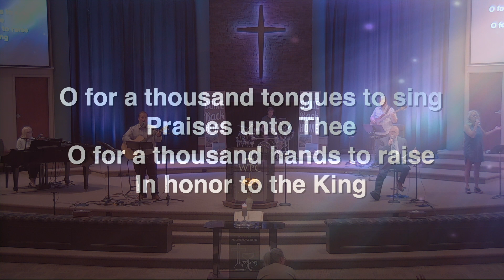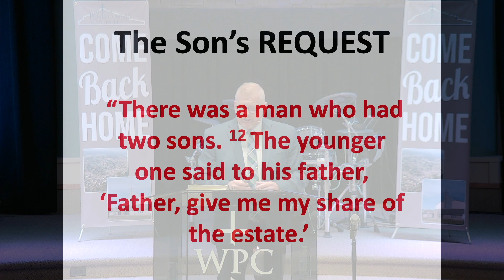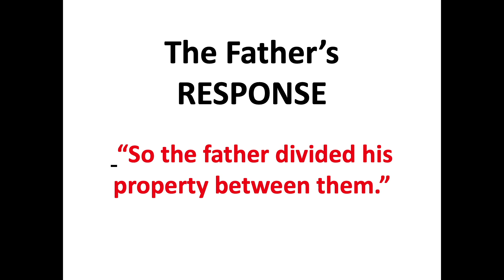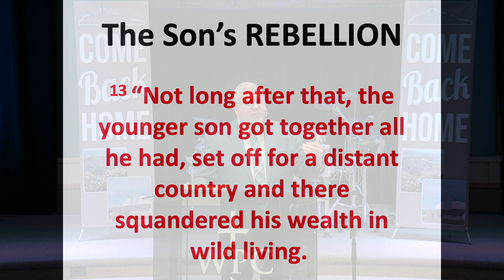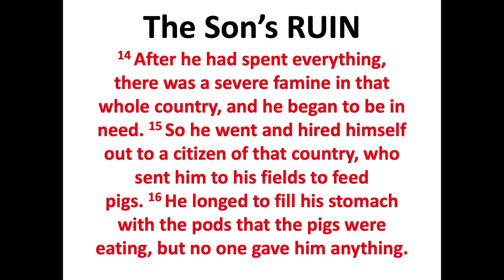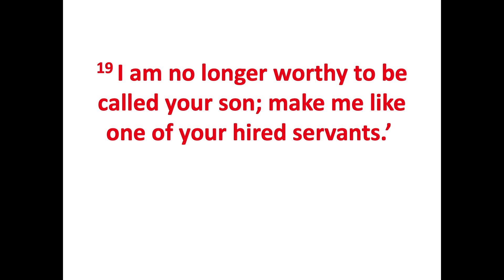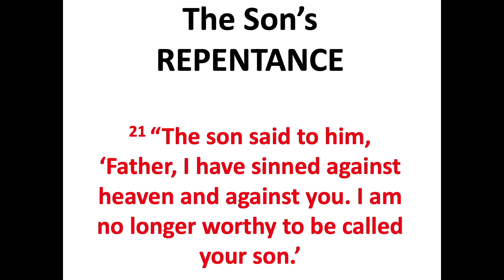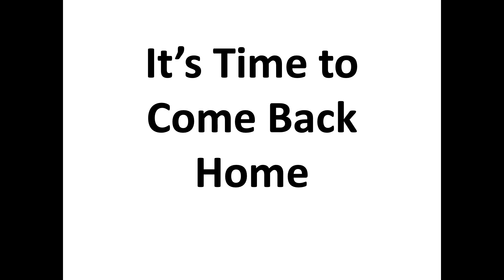Sunday July 17, 2022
Join us this Sunday Morning, July 24, 2022 @ 11:00am for our Online Church Service. Pastor Geoff Ryan will be speaking.  (Recorded July 17)